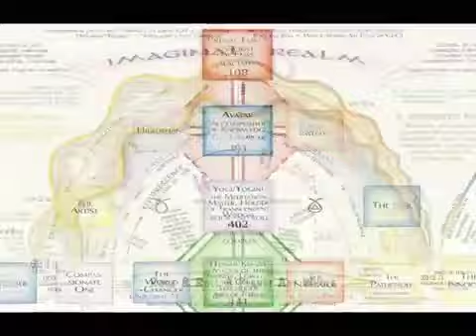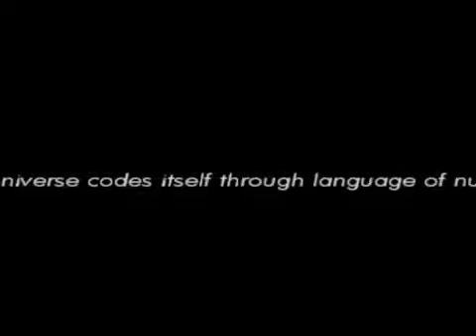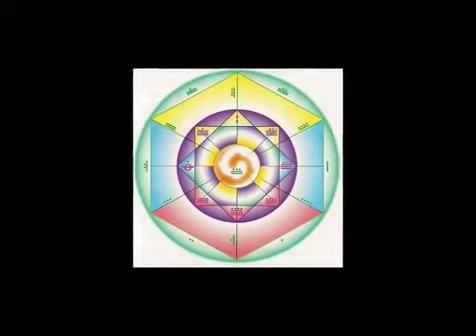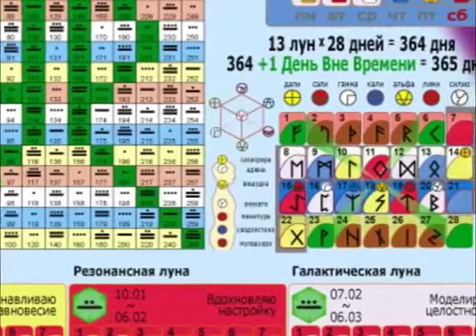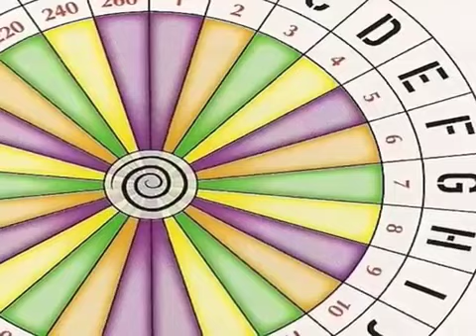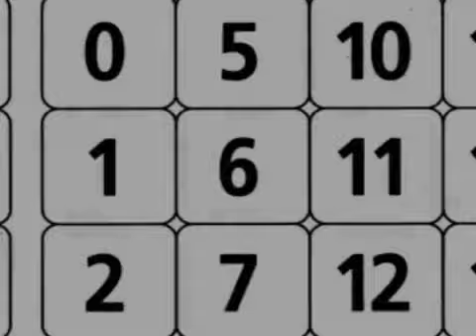Cosmic History Chronicles ☕ Volume 7 👽 Cosmology 👽 Book of the Cube 8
Cosmic History Chronicles, Book of the Cube, History, Cosmology, Dimensions, Jose Arguelles

This is cosmology explained!  The book of the cube is only one volume explaining cosmic dimensions in time.  This galactic energy comes from valum votan who explains the light universe, cube cosmology, the fifth dimension, galactic numerology and more.  Join in the unity of cosmos through the sky teaching chronicles and be a part of this galactic future and know your history.

Cosmic History Chronicles YouTube Playlist Vol. 6 & Vol. 7

History Chronicles Vol. 7, Book of the Cube
by José Argüelles and Stephanie South

A special thanks to Michel for authoring these YouTube videos.

The following excerpt(s) are from the law of time
Please support the foundation.

The Book of the Cube has been called forth by death, rebirth and liberation from cosmic disorder. It is the seventh and final in the Cosmic History Chronicles series, signifying the capacity for the creative process to equalize itself in all directions simultaneously. All aspects of creation are equal as are all sides of the cube.

This oracular book comes with the reminder: All reality is equidistant from your perceiver!

Book of the Cube is a self-oracle where you take the journey into the inner dimensions of nature - where mind creates reality and reality creates mind.

Dear.

I am writing today confirm that we, the Foundation for the Law of Time, authorize your usage of the Cosmic History Chronicles on YouTube.com. All we ask is that you please give proper credit to the authors, Jose Arguelles/Valum Votan and Stephanie South/Red Queen - as well as the website:

Sincerely,

Jacob Wyatt
Operations Manager

In lak'ech!

According to the Law of Time, modern humanity is in crisis because it is immersed in an erroneous and artificial perception of time, causing civilization to deviate at an accelerated rate from the natural order of the universe.

For this reason, José Argüelles promoted the return to a natural timing cycle through the regular measure of the 13-Moon 28-day calendar. Knowing that the Maya used up to 17 calendars simultaneously, and after experimenting living many cycles at once, Argüelles found that the 13-Moon 28-day cycle was more than a calendar, but a master synchronization matrix that all other systems and counts could be synchronized by.

- The Elders, Oraibi, Arizona Hopi Nation